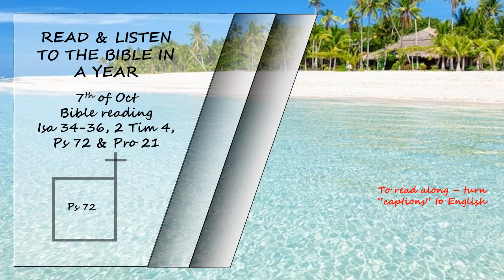Listen to the Bible in a year 7th of Oct Bible Reading